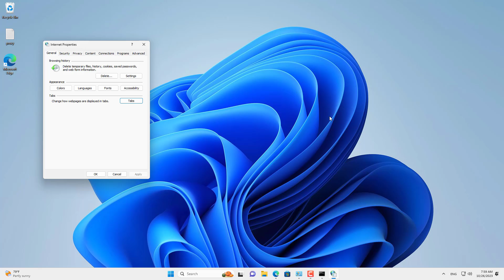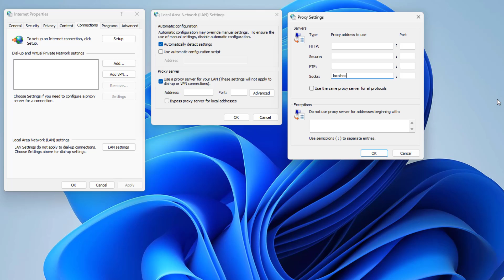How to combine Ethernet and Wi-Fi on the same Computer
In this video, i will show you how to combine Ethernet and Wi-Fi connections on the same computer